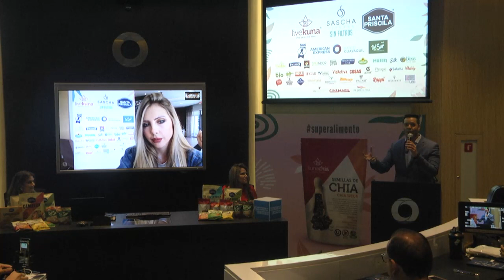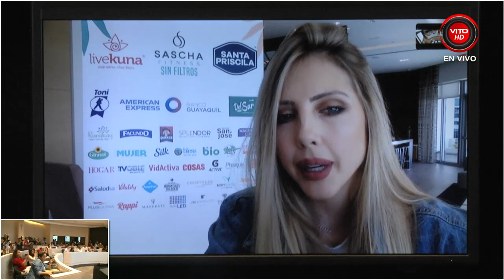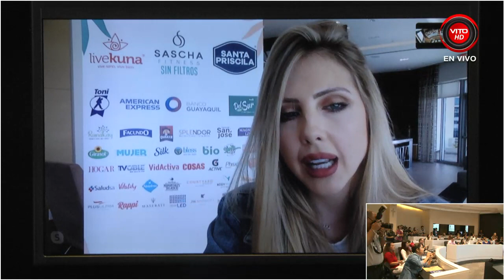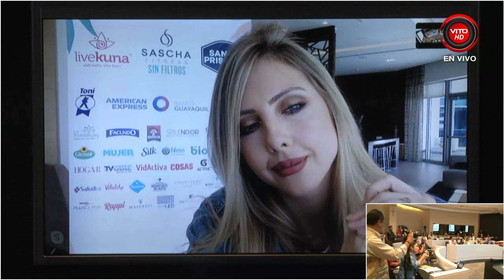Rueda de Prensa FERIA VIVE SANO, VIVE BIEN 2019 con la presencia de Sascha Fitness.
Rueda de Prensa FERIA VIVE SANO, VIVE BIEN 2019 con la presencia de Sascha Fitness. SaschaEnEcuador @feriavivesanovivebien